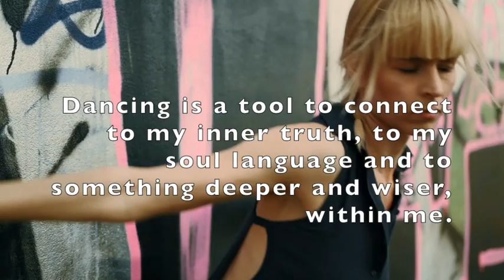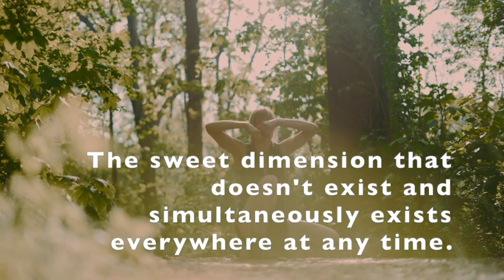When i dance...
I am.

I am a dancer. I am a mover. I am a healer. I am a daughter. I am a granddaughter. I am a sister. I am a lover. I am a friend. I am one in many and many in one. I am all that is. I am me. I am.
Do you want to figure out who you are? Do you you want to find your place this world? Your purpose? Do you want to feel aligned with your soul? Do you want to feel whole? Do you want to be your authentic truth? With all edges, with all stories, with all that resides within you. With all that wants to be seen. With all that wants to be heard. With all that wants to be told. With your true and full self. With the essence of your being. The one in many and many in one.
Let the magic unfold from within.
It is all there. It has always been there. And will always be.
“You are Light. You are Peace. You are Love. You are endless Joy. You are Ease. You are Beautiful and you deserve to feel it. You deserve to see it. You deserve to be seen. You deserve to feel whole. You deserve to shine. You deserve to be you.” 🌱
✨Awaken The Healer Within You.✨
* I work with - Ancestral Healing - Hypnosis - Spirit Healing (past - present - future)
* I believe in the self-healing power of the subconsciousness
* I want to share my healing work, for those who need it, for those who want connect to their own inner light
* I provide a safe and tender space for transformation and healing.
PM for a 1:1, Sarah 💚